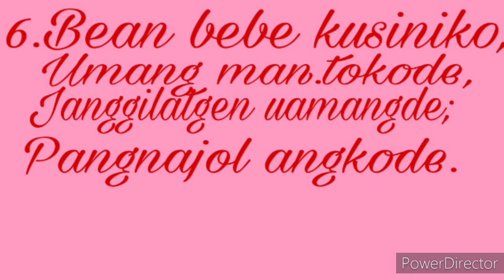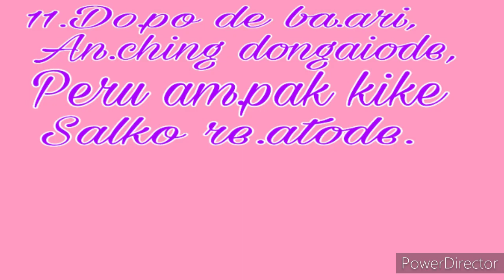Sabisi sakanchi (Poem)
Da.o an chingni kenbegni sabisiko chagronganio an.ching ka.donga gri ong.jana Bilaksranggipa Jehovah Isolosan pakwatna aro Uosan ka.dongna.